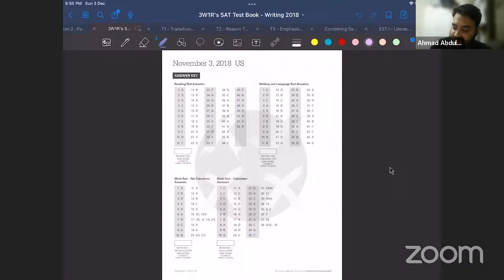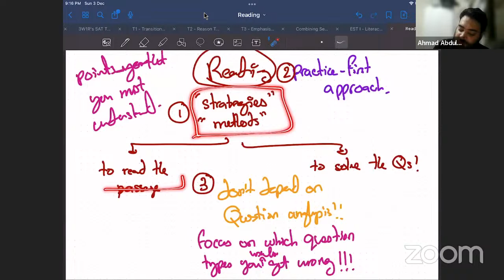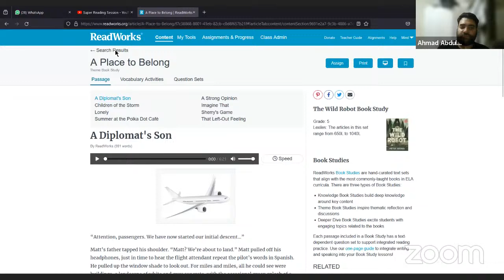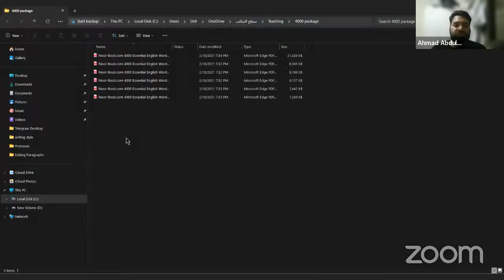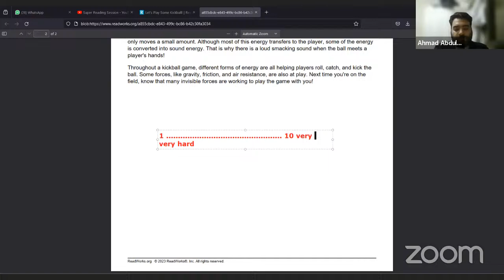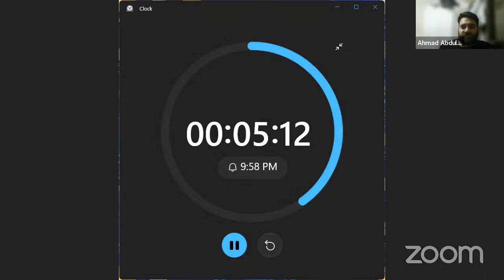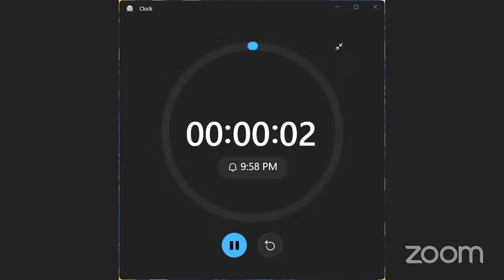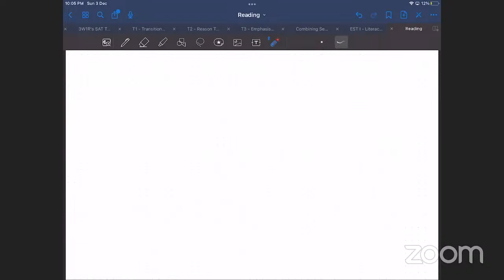Super Reading Session